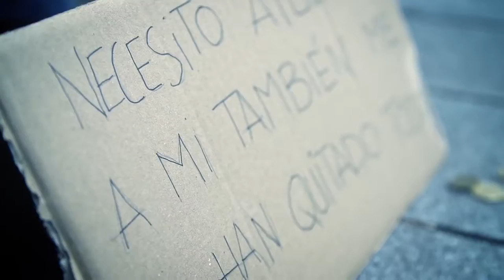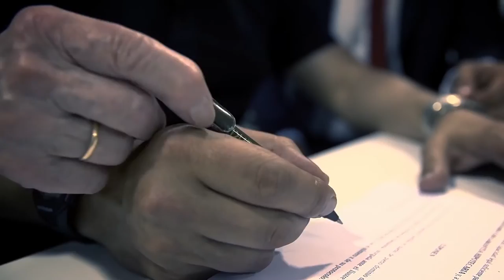Miguel Angel Díaz, 'El penique de Málaga' 'To pa mi'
del Corto Documental 'Mami, ya sé dónde está el dinero'
dirigida por Arturo Cisneros; producida por Navarra de Cine, RTVE, La Maroma Producciones.
Miguel Angel Díaz, 'El penique de Málaga'.
Tema principal del documental 'Mami, ya sé dónde está el dinero'
El vídeo, compartido en la página de Facebook del documental, fue rodado en la calle Carlos III de Pamplona y en el espacio de coworking 'Cocoworking', entre otros lugares. En él se han incluido escenas de una acción de denuncia pacífica en el interior de un banco. Cuenta con la colaboración de la PAH (Plataforma de Afectados por las Hopotecas) y con la participación de los actores Agustin Cariñena, Pablo del Mundillo, Txori García, Boris Días, Jose Juan Ayucar, Alejandro Bautista y Paki. La coreografía corre a cargo de Leticia Pérez.

La película  ha logrado varios premios en su fase de desarrollo en el Festival de San Sebastián, DOCSDF de México City y DOCSBarcleona.